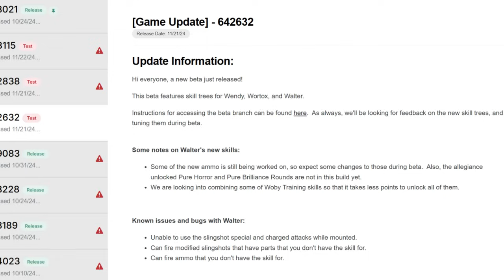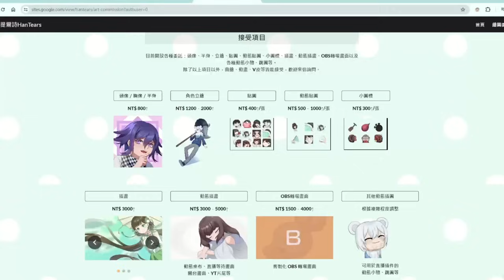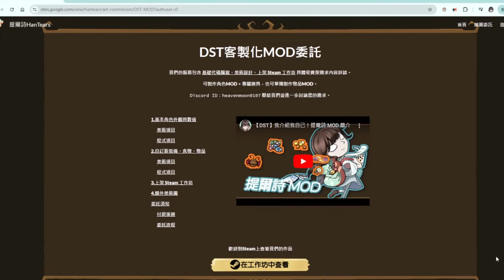【DST】溫蒂、沃拓克斯、沃爾特技能樹 BETA 公告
請不要擅自轉載我的影片，沒經過同意也不要搬運。

00:00 安安呀
00:20 溫蒂技能樹
03:31 沃拓克斯技能樹
08:50 沃爾特技能樹